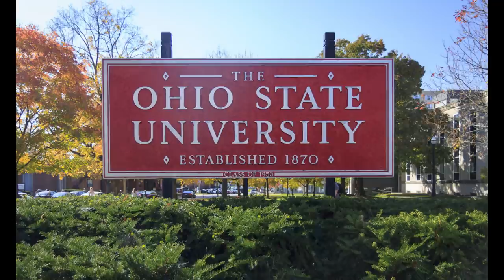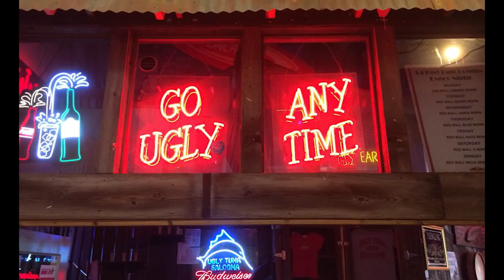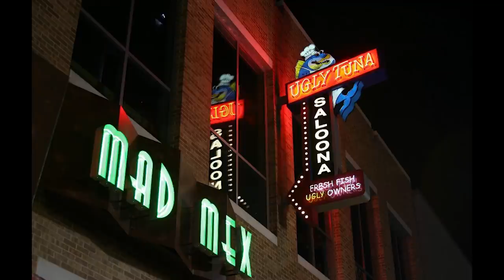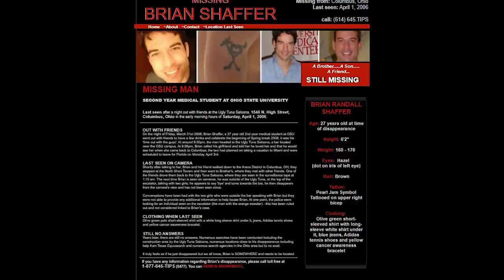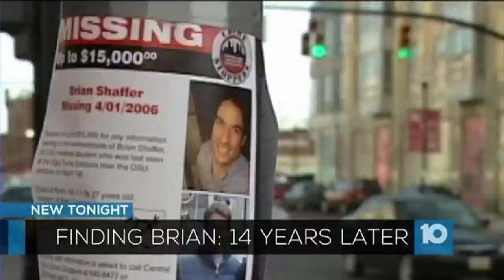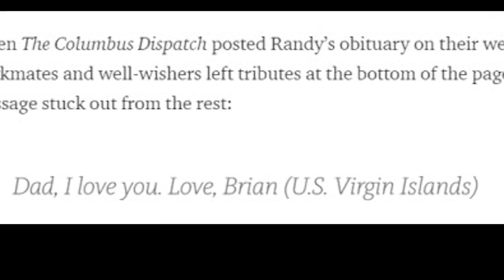BİR BARDA OTURURKEN KAYBOLDU - BRIAN SHAFFER NEREDE? I Gizemli Kayboluşlar 2. Bölüm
Merhabalar ben Onur Can Yenilmez. Bugün gizemli kayboluşlar dizisinden bir bölüm izleyeceğiz. Bu bölümde Amerika, Ohio'da bir barda arkadaşlarıyla otururken esrarengiz şekilde ortadan kaybolan Brian Shaffer'ın ilginç hikayesine göz atacağız. Bu esrarengiz kayboluş gündemi ve kamuoyunu uzun yıllardır meşgul etmektedir.

Song info:
Title: Sinister Dark Ambient
Artist: CO. AG Music